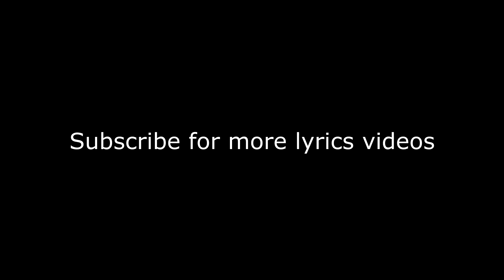My First Game - Super Mario World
Dis gaim iz grate